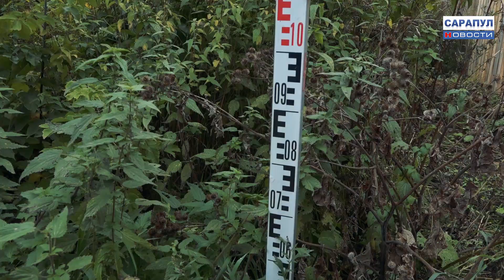РЕЙД МУНИЦИПАЛЬНОЙ МИЛИЦИИ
Муниципальная милиция проводит очередной рейд по улицам Сарапула. Инспекторы проверяют, возле каких домов не была скошена высокая трава. Что ждет нарушителей правил благоустройства прилегающей территории? Ответ в нашем сюжете.